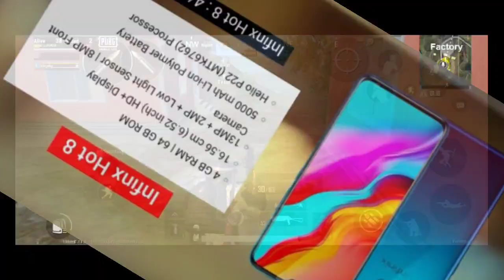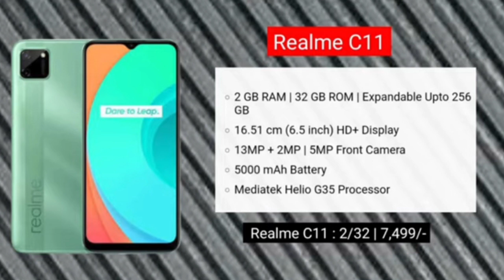Best Phone under 8000 | top 5 best smartphone under 8000 | new phone | 8000 price best gaming mobile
Hi